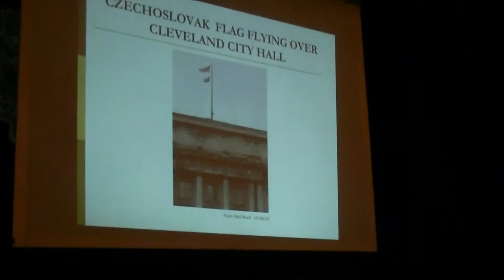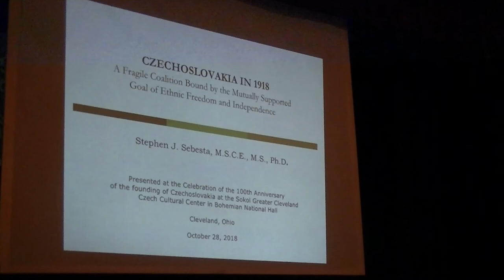Czech Ambassador to the US message to Cleveland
Sokol Greater Cleveland and other organizations hosted an event commemorating the centennial of the founding of Czechoslovakia 100 years ago at the Czech Cultural Center in Historic Bohemian National Hall in Cleveland Ohio.  In that very hall the Cleveland Agreement of 1915 started the creation of the nation of Czechoslovakia.  Keynote speaker Stephen Sebesta told of growing up and hearing Czech music coming from every other house.  He showed the Czech flag flying over Cleveland City Hall and then played a video message from Petr Gandalovič, the Czech Ambassador to the US.